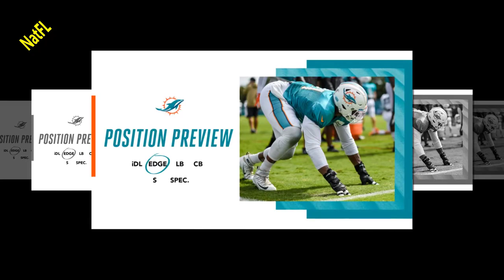Miami Dolphins GOOD News| 'Good Morning Football' defines a successful 2021 season for Dolphins